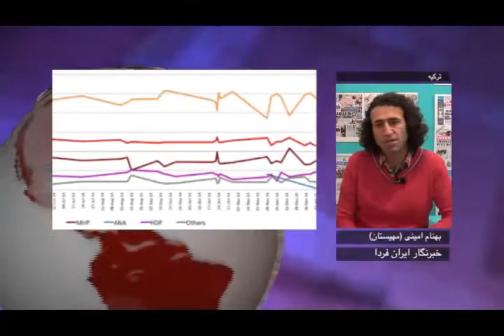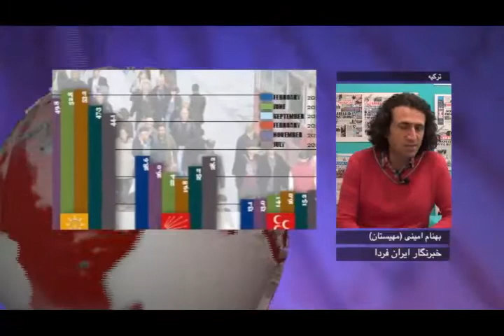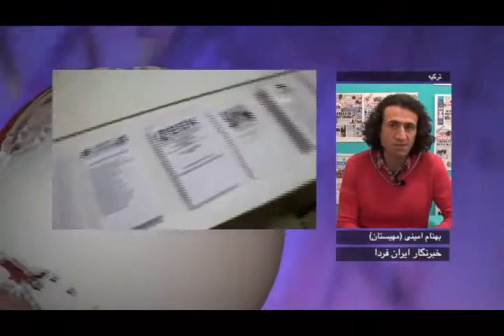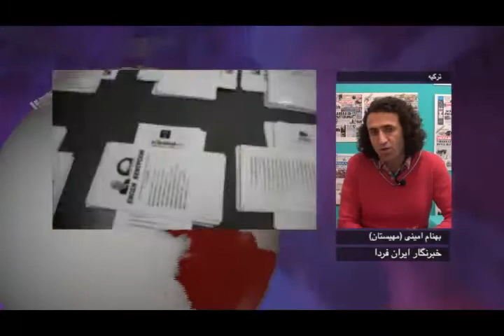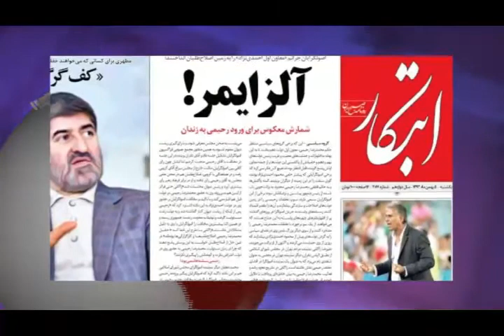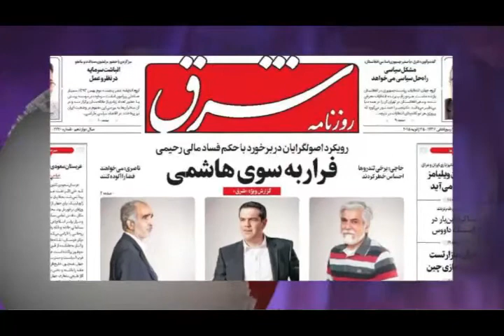تلویزیون ایران فردا - اخبار ایران و جهان دوشنبه 6 بهمن